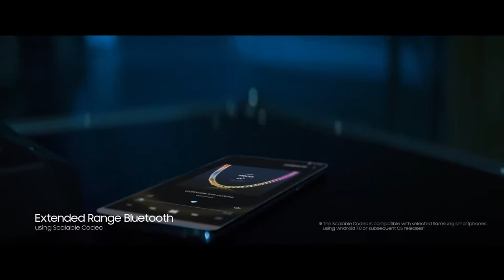Sara Fabel and Anthony Rico - Samsung U Flex Headphones 'Launch Film'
Samsung commercial featuring two of our artists, Model/Actress/Tattoo Artist Sara Fabel, featured in the spot showcasing her real life skill, and the work of our Artist Anthony Rico who painted the Mural that is used in the spot!